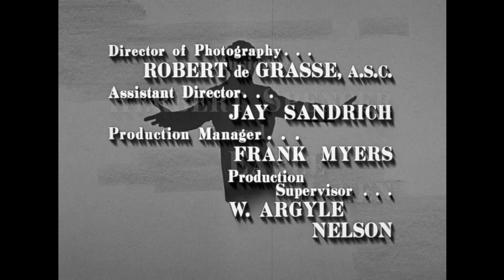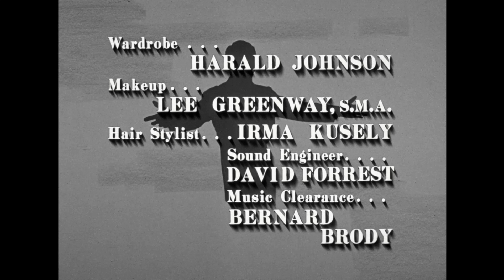The Danny Thomas Show - Season 8, Episode 21 - Four Angels - Full Episode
Rusty becomes a talent agent for the Four Angels and tries to get them on "The Ed Sullivan Show."